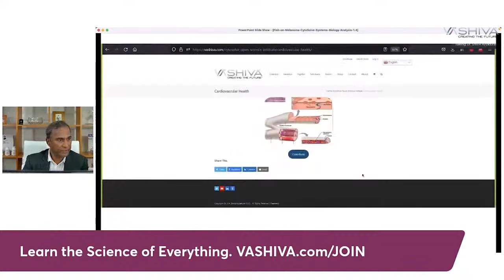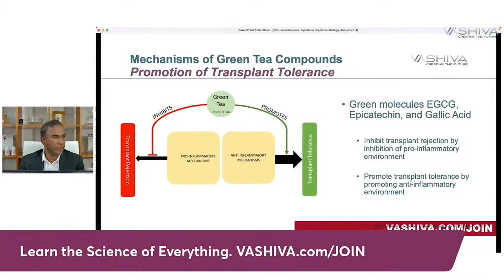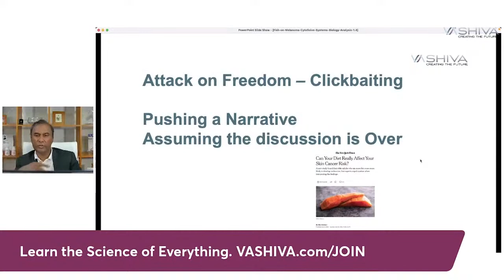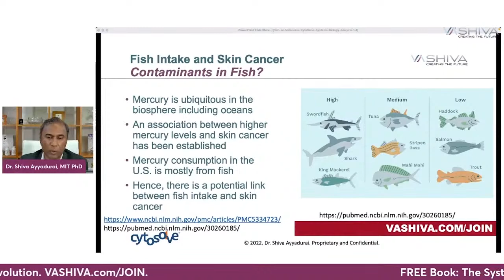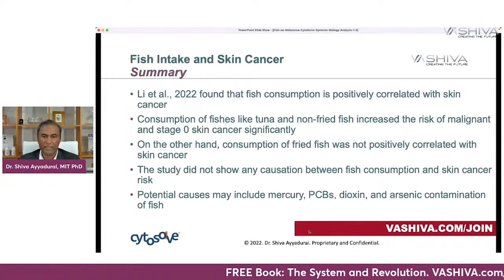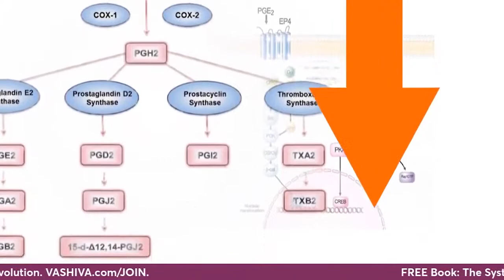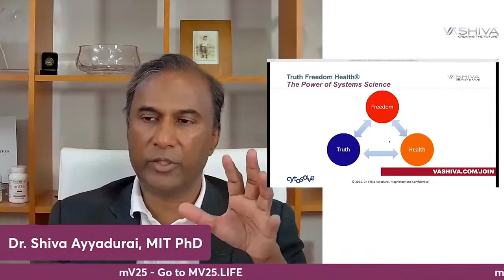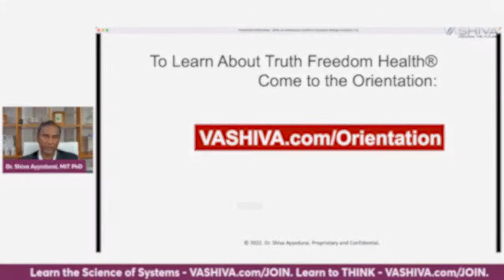Dr.SHIVA: Correlation vs. Causation - Know The Difference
A Systems Approach reveals the keys to Skin Health & much more. When you are ready to Learn to THINK to win TruthFreedomHealth. Register for Foundation of Systems at TruthFreedomHealth.com.

You are also invited to join  Dr.SHIVA this THURSDAY at an ONLINE Open House. RSVP at VASHIVA.com/Orientation